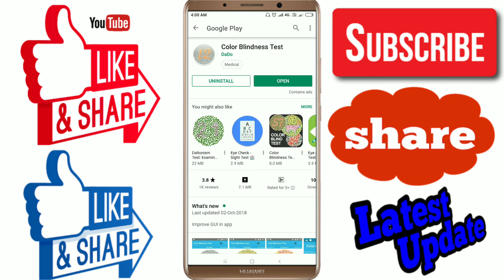color blindness test kese kare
|| Happy viewing ||